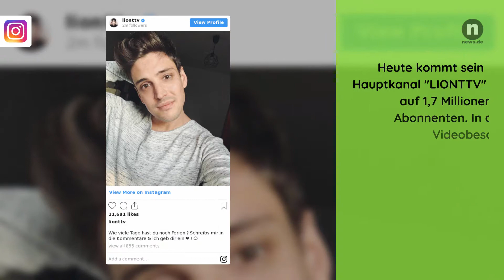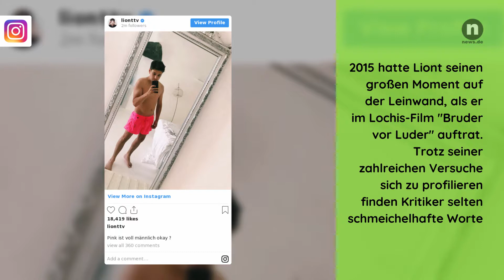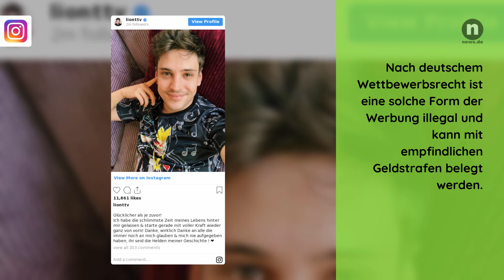Liont privat: So tickt der YouTuber wirklich!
Timoteo Micael Torres ist seinen Fans auf YouTube besser als Liont bekannt. Auf seinem Kanal veröffentlicht er nicht nur seine Musik, sondern auch Lebensweisheiten für Jugendliche. Hier erfahrt ihr, was den Youtuber antreibt!